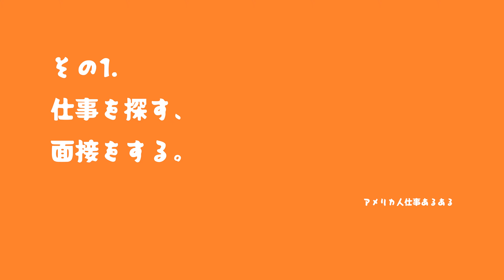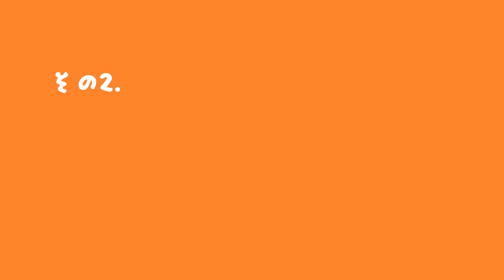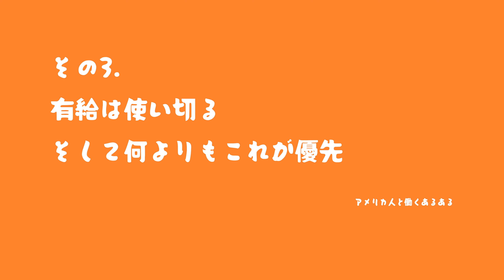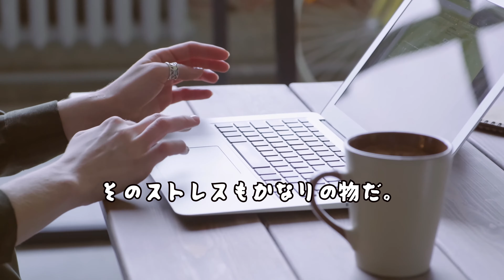【アメリカ人の上司になると面倒やわ】Working with Americans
アメリカ人とアメリカで働く日本人のビューポイント。　良い所悪い所。
 Pin point from a Japanese who works with Americans.  Advantage vs. Disadvantage

サンフランシスコ住まいのアラフィフ
気が付いたら日本よりアメリカ長くなってます。

お洒落なチャンネルと言うよりは、庶民の為のローカルチャンネルです。

どうやって奇跡的に、このチャンネルに辿り着いて頂いたかはわかりませんが
楽しみながらも、試行錯誤でビデオを作ってますので温かい目で見て頂けると嬉しいです。

毎週金曜日に新しい動画をアップしてます。に、加えて不定期にも。

A Japanese who landed in San Francisco 30 years ago.  Love the city, eat, drink, enjoy living in Bay Area.  In this channel, I am showing you the local way to live in San Francisco.  I am still newbie on editing videos but please feel free to comments.  Cheers!  Stay Safe!

【MUSIC】
右上のCCを押すと英語のサブタイトルを消せますよ。